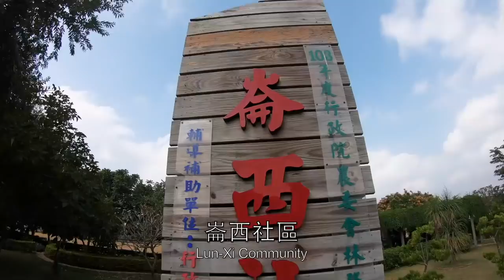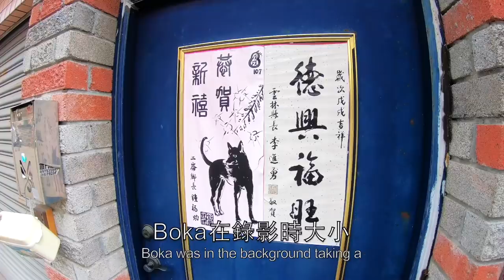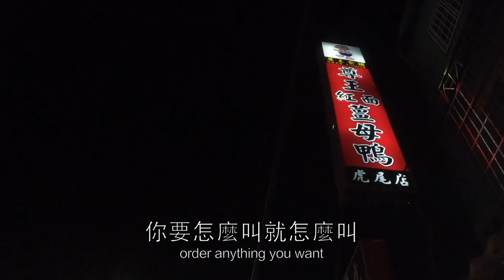VLOG27 南部一日遊就是吃 Food Down South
Mu father loves lives down south, and every few months I go down to see him.  Over the years I realized a lot of the food taste better down south, here are my 3 favorites.
我爸爸住南部，我固定幾個月回去一次孝順他。這幾年以來時常感覺很多吃的南部比較好吃，所以在這分享我頭三名。